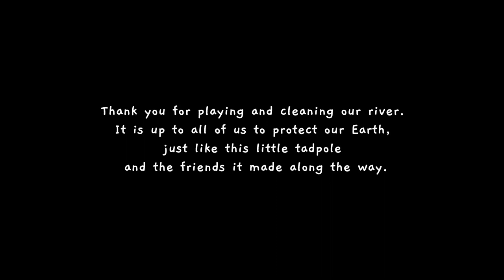Tadpoles Tales Full Game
Tadpole Tales is a tiny 2D Hand Drawn Clean ‘em Up about a tiny tadpole cleaning rivers and fighting pollution. In this journey, you get to play as three different froggy forms based on your health, with wave-like patterns of enemies.